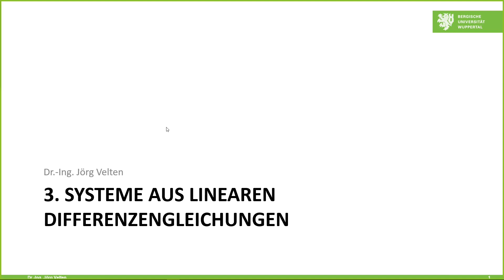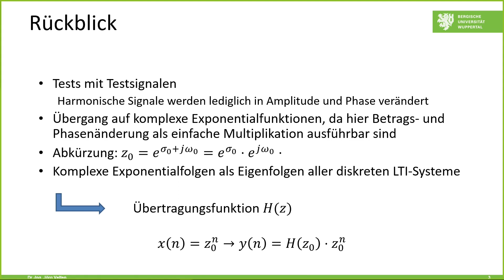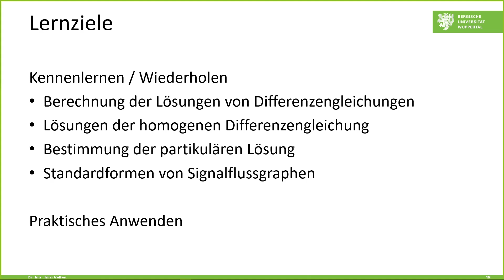Systemtheorie3#1 Rückblick und Übersicht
Übersicht über die 3. Veranstaltung "Systemtheorie", Rückblick auf die zweite Veranstaltung, Inhalte der aktuellen Veranstaltung